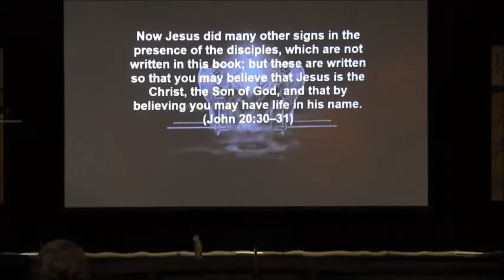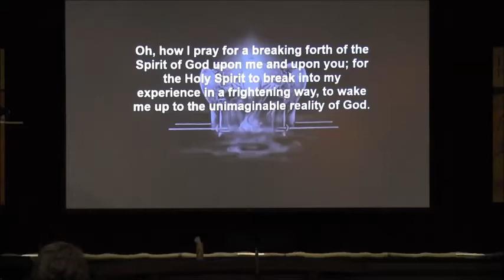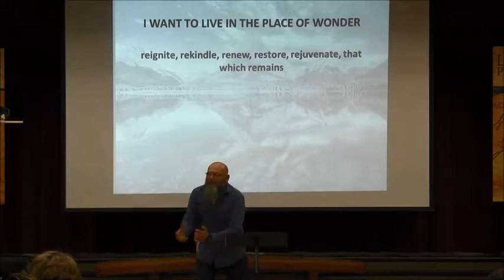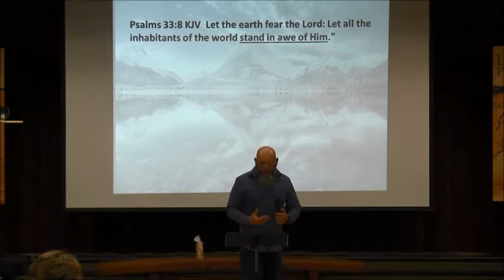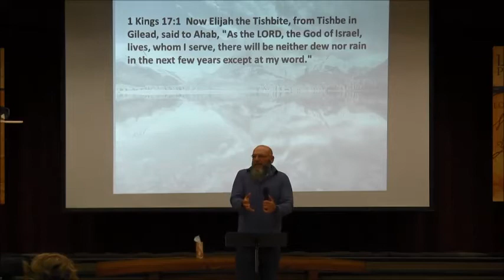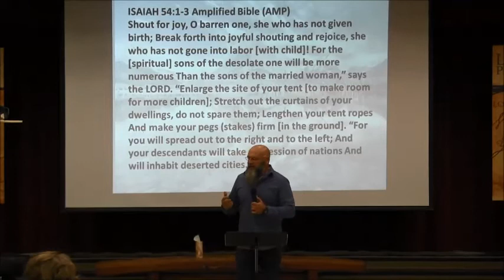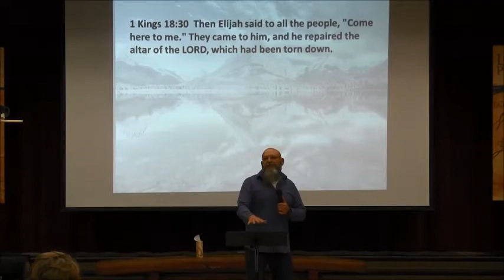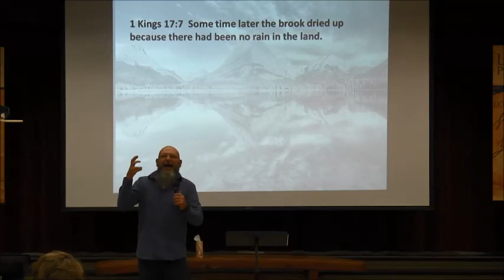"Shock and Awe" Pastor Greg Stoffel - Sunday, January 6th, 2019 Introduction by John Piper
Published January 9th, 2019 For more information on Pastor Greg Stoffel and Ignite Revival Ministries please visit our or visit us at Sequoia Worship Center

John Piper Introduction